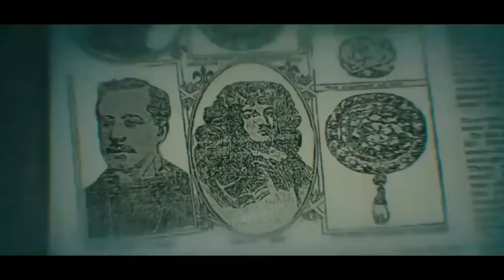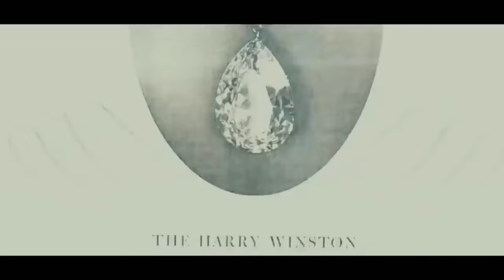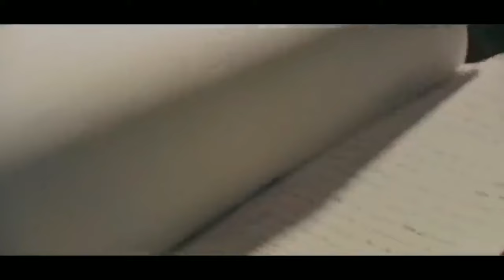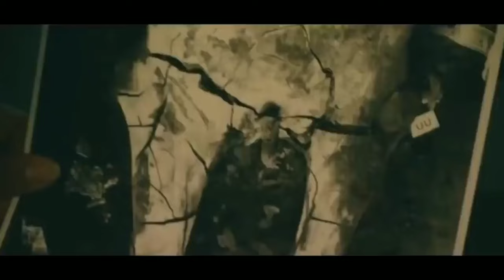Lanatlangan Buyumlar | Sirli Buyumlar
Lanatlangan Buyumlar Yohud Sirli Buyumlar